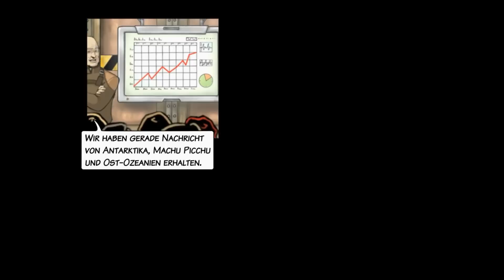Let's Play A new beginning #001 - Der alte Bent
Die Welt geht zugrunde. Aus diesem Grund machen sich einige Zeitpiloten auf den Weg zurück ins Jahr 2050, um die Menschen zu überzeugen verantwortungsvoller mit dem Planeten umzugehen. Doch dabei scheint einiges schiefzulaufen...

▶▶Spiel:◀◀
Name: A new beginning
Genre: Point-and-Click-Adventure
Developer: Daedalic Entertainment
Publisher: Deep Silver
Plattform: PC